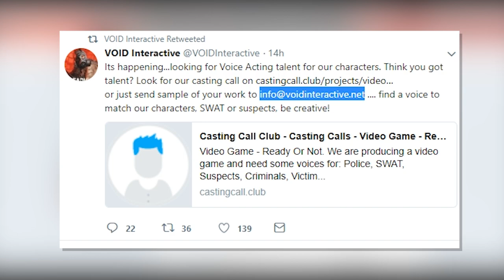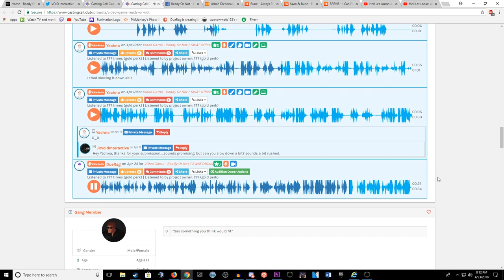Ready or Not News!! - Grenade Launcher!! | Voice Actors Wanted?? | My Voice Acting...